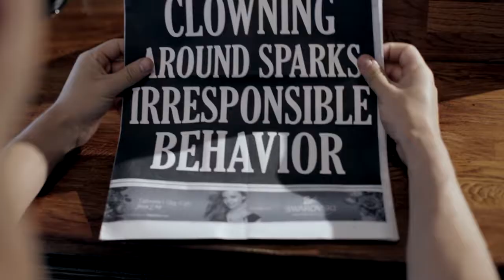Circus Geeks - Beta Testing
Video by Roundhouse Street Team

Upcoming dates:

FEBRUARY
28th- South Street, Reading

MARCH
4th- Lincoln Drill Hall
6th-7th- Circomedia, Bristol
10th- Bradon Forest School, Purton
12th- Neuadd Ogwen, Bethesda, N Wales
13th- Scorton Village Hall, Lancashire
14th- Darwen Library Theatre, Lancashire
15th- The Lowry, Salford Quays
18th- Y Tabernacl, Machynlleth, Wales
20th- Pound Arts, Corsham
24th- Blaengarw Workmens Hall, South Wales
28th- Accrington Library, Lancashire
29th- British Juggling Convention, Barnsley

APRIL
1st- Bitesize Theatre HQ, Wrexham
11th- KinoKulture, Oswestry
29th-30th- Jacksons Lane, London.